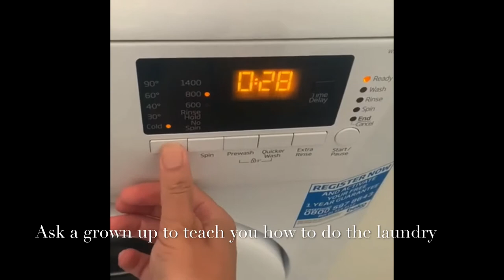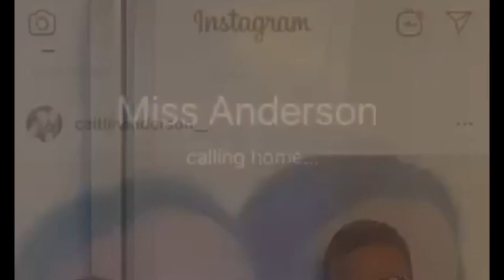Stay Home Stay Safe St Dunstan’s!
We have been in lockdown for some time now and we understand that children may be starting to feel a little bored. Two of our teachers made this short silly video to remind you that there are plenty things to be doing at home. It’s so important that we stay at home to stay safe and protect the NHS - and we thank you all for doing just that!